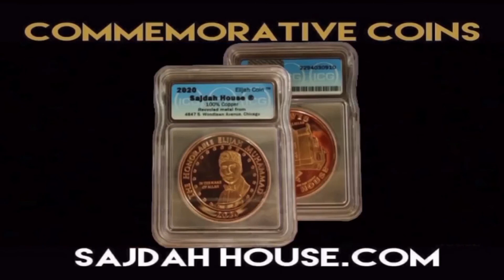Brian E. Muhammad speaks on his article in dealing with Israeli-Palestinian tensions | NNV News